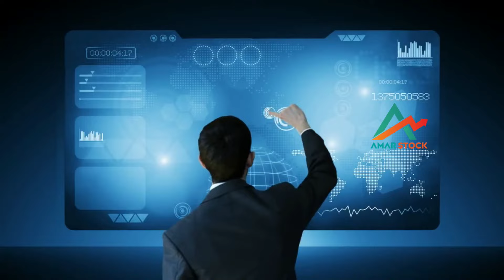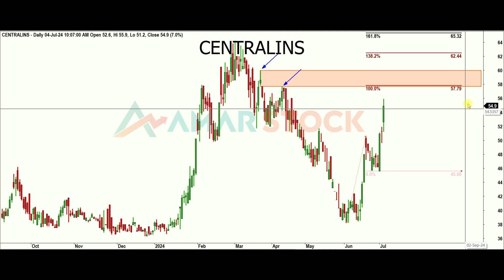centralins 06 July 2024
Technical Analysis of centralins by famous Elliott Wave Practitioner ENGR.  Rahmatullah.